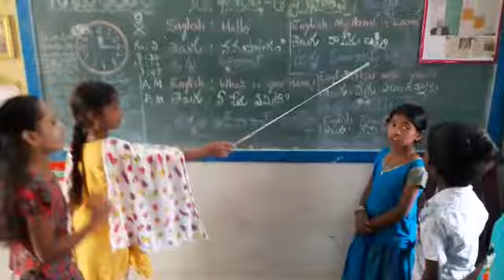MPPS sathupalli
Video from p subarayudu